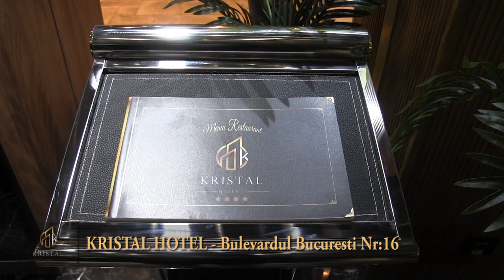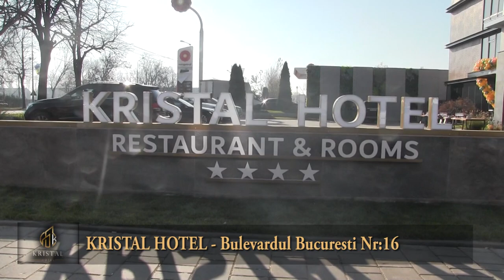KRISTAL HOTEL - Bulevardul Bucuresti Nr:16 Focsani